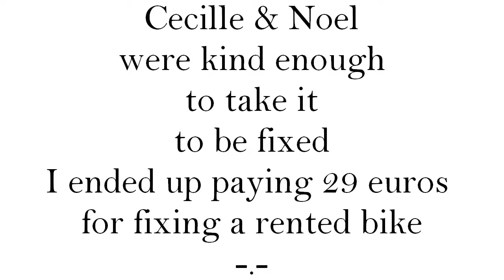VEDA22 My poor Belgian bike :( | annadayl